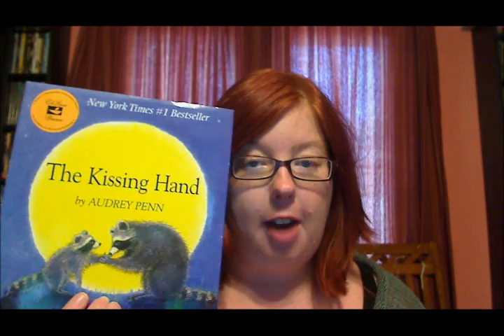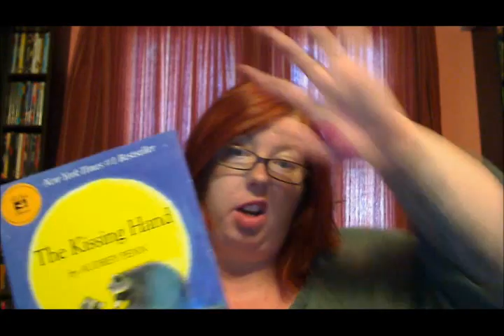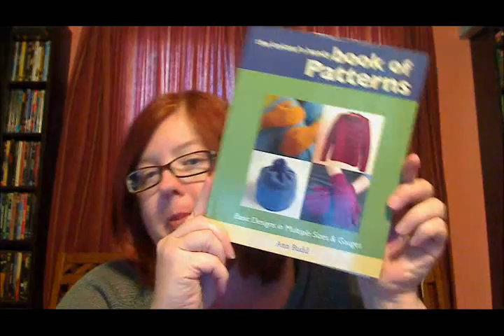Episode 24: Goshbustified Gratitude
Episode 24: Goshbustified Gratitude from The Fat Squirrel Speaks. Like this? Watch the latest episode of The Fat Squirrel Speaks on Blip!

Thank Youapos;s: I can not say thank you enough to all of you! Random Things I Mentioned: SingleHandedKnits Podcast with Mel and her Sock the Vote KAL (you can vote for your favorite podcaster here). FOapos;s Abigail Cardi by Cecily Glowick MacDonald in Quince and Co Sparrow on US 3apos;s WIPapos;s My Hope by Laura Linneman in Interlacements Irish Jig, Canyonlands Plus colorway on US 5apos;s Basic vest from Anne Buddapos;s The Knitterapos;s Handy Book of Patterns in homespun alpaca ALL THE STUFF: Lollipop Yarn in Girly Girl Loop Bullseye Bump String Theory Caper Sock Under the Son Farm, Millspun shetland for the LO-KAL Sheep Street Studios, Hand Dyed Shetland Roving Frabjous Fibers, Kathmandu Original yarn from recycled silk